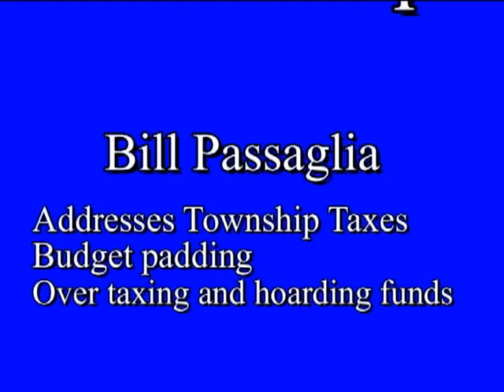Passaglia 3 7 2020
Residents Workshop
regarding the Township Budget
Unneeded tax increases
Supervisor hoarding moneyn
Big unneeded building costing thousands of dollars